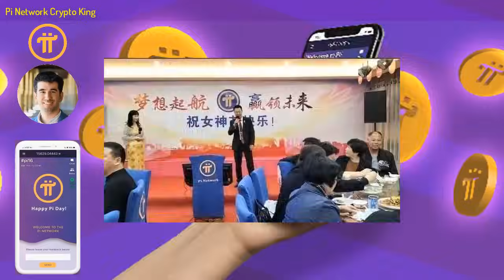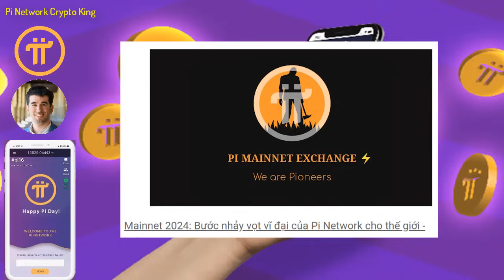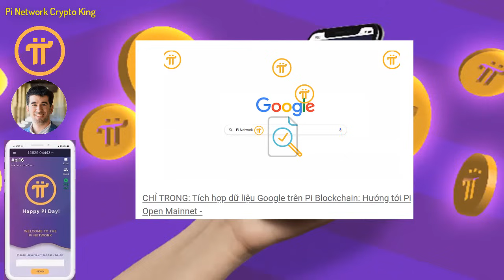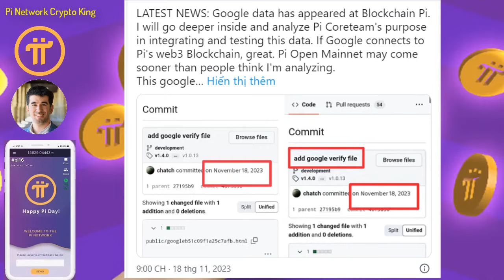Pi Network & tiêu chuẩn ISO 20022: Hợp nhất thế giới tài chính truyền thống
1 . Pi tiền điện tử và tiêu chuẩn tuân thủ ISO 20022: Hợp nhất thế giới tài chính truyền thống và tiền điện tử
2 . Mainnet 2024: Bước nhảy vọt vĩ đại của Pi Network cho thế giới
3 . Tích hợp dữ liệu Google trên Pi Blockchain: Hướng tới Pi Open Mainnet

1 dự án miễn phí cho người dùng lớn nhất thế giới, chưa có dự án nào và chưa có đồng crypto nào làm được điều này, những người biết đến Pi là một niềm hạnh phúc và may mắn trong cuộc sống này, bời vì lịch sử khó có thể lặp lại và thời gian không đợi chúng ta, Pi là một cơ duyên với những người tiên phong.
Người sáng lập dự án:
1. Vào app Store hoặc CH play gõ " Pi Network"
2. Click vào ứng dụng đã cài, rồi vào " continue with phone number" chọn " Vietnam +84" rồi điền số điện thoại mình vào. Bạn ở quốc gia nào thì điền đầu số quốc gia đó
3. Nhập password cho tài khoản ( tối thiểu 8 ký tự có 1 chữ viết hoa vá 1 số)
4. Nhập họ và tên ( không dấu) vào " first name" và " last name". phần tên tiếng anh nhập không dấu, tất cả in hoa.
5. Mục " Choose usename" các bạn nhập tên tài khoản, nhớ là viết không dấu ( ví dụ : tên riêng VAN A Họ: NGUYEN ).
6. Mục " invitation code" các bạn nhập "huunguyen77" rồi ấn submit
7. Chạy 3 ngày liên tục lập vòng tròn bảo mật
8. Xác minh sđt, facebook
9. Bật tia sét kích hoạt sau mỗi 24h